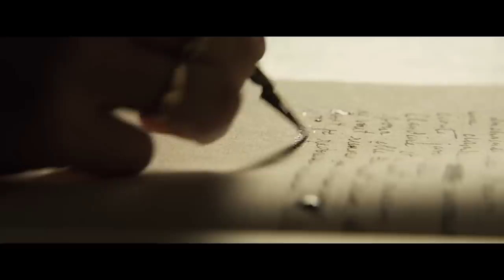Colette Official Trailer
Unconventional country girl Sidonie-Gabrielle Colette has married charismatic egomaniacal man of letters, fourteen years her senior, known by the single name, ‘Willy.’  Through his auspices, Colette is introduced into the fecund world of the artistic demimonde in Paris where her creative appetite is sparked.

Ever quick to capitalise on talent, Willy permits Colette to write her novels only if she does so in his name. The phenomenal success of her Claudine series makes Willy a famous writer and Colette and Willy the first modern celebrity couple. Although they are the toast of the town, lack of recognition for her work begins to gnaw on Colette. Their marriage starts to internally combust, fueled by Willy’s infidelities and Colette’s growing interest in women - particularly her relationship with the non-conforming Marquise de Belbeuf - but emotionally and artistically, she cannot break free of him.

On a downward slide, Willy resorts to increasingly desperate measures to pay his debts and sabotage his wife but Colette is developing resources of her own.  Set at the dawn of the modern age, COLETTE is the story of a woman who has been denied her voice by an overbearing man, going to extraordinary lengths to find it.